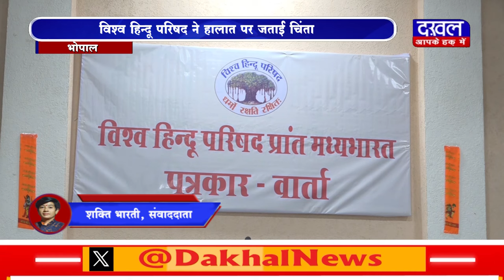DAKHAL NEWS बांग्लादेश में हिंदुओं की सुरक्षा की मांग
बांग्लादेश में हिंदुओं की सुरक्षा की मांग
विश्व हिन्दू परिषद ने हालात पर जताई चिंता